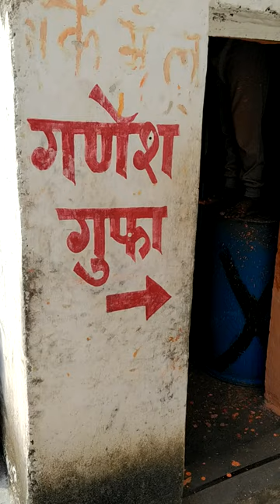Nilkanth mahadev temple Rishikesh Uttarakhand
Nilkanth mahadev temple. ganesh gufaa